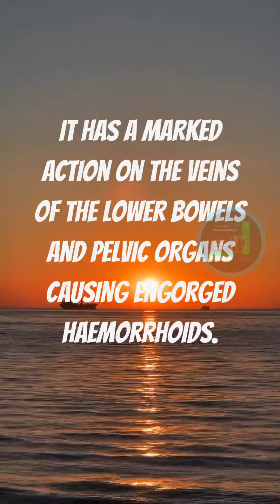28 June 2023